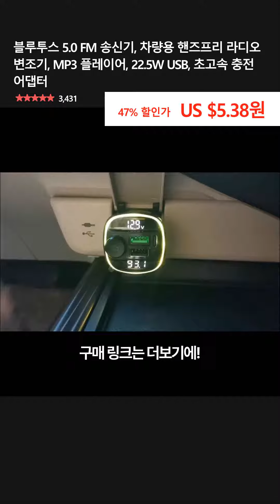블루투스 5.0 FM 송신기, 차량용 핸즈프리 라디오 변조기, MP3 플레이어, 22.5W USB, 초고속 충전 어댑터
👉 구매링크